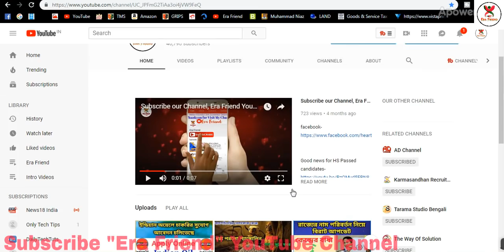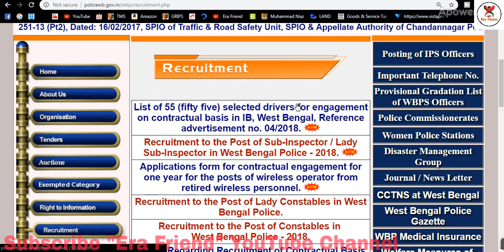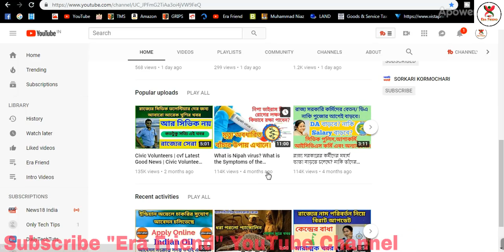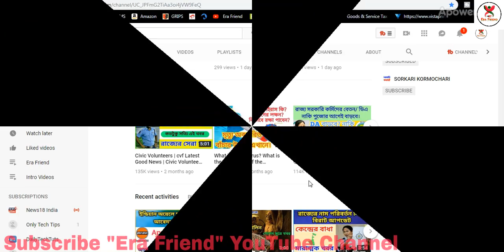প্রকাশিত হলো WBP রেজাল্ট | drivers | IB | West Bengal Police Result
প্রকাশিত হলো WBP রেজাল্ট | contractual basis drivers | IB, West Bengal | West Bengal Police Result.

Thank you very much. Have a nice day, keep smiling, be happy and make other people happy also.